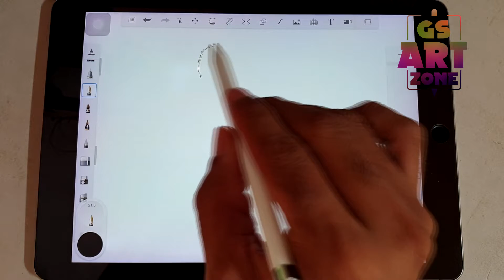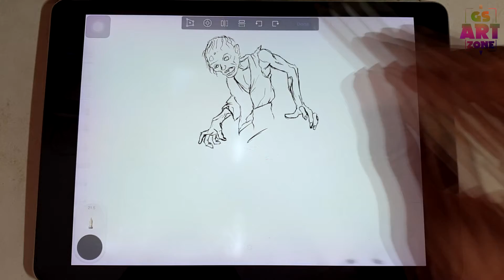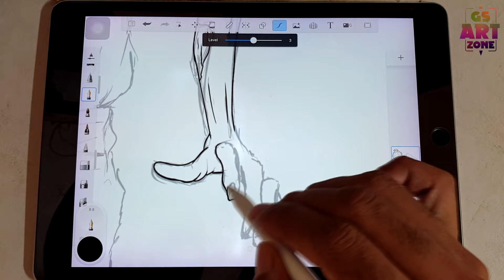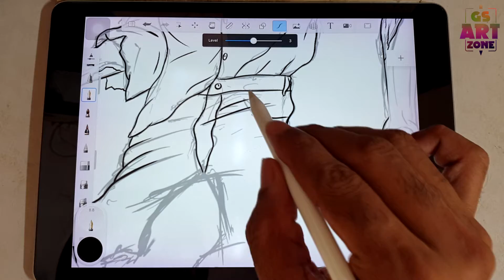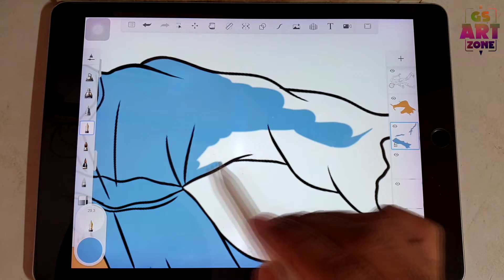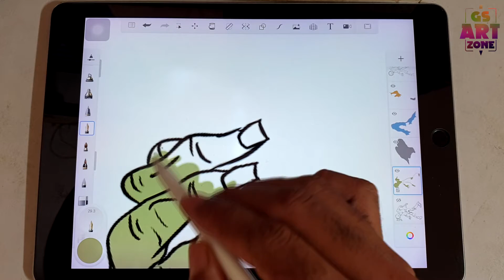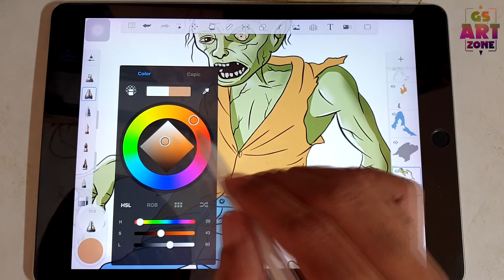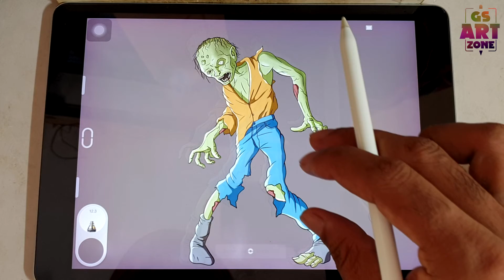how to draw a zombie | drawing zombie on ipad pro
In this video I showed that how to draw a zombie on ipad pro with apple pencil. I did this digital art in autodesk sketchbook with four steps, first of all rough sketching then final sketching then coloring and lighting & shadow.